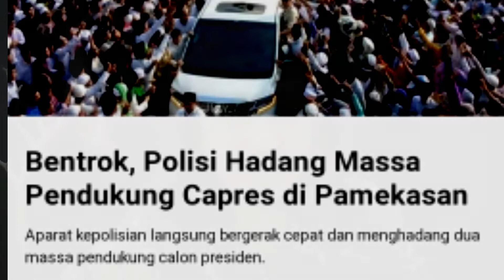Jakarta Diguncang Demo | Jokowi & Prabowo Kompak Pakai Blangkon Madura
Salam hormat

Jakarta Diguncang Demo; Presiden Jokowi & Menhan Prabowo Kompak Pakai Blangkon Madura

Selamat Hari Kartini, 21 April (2022).

Salam hormat dan mohon masukannya.